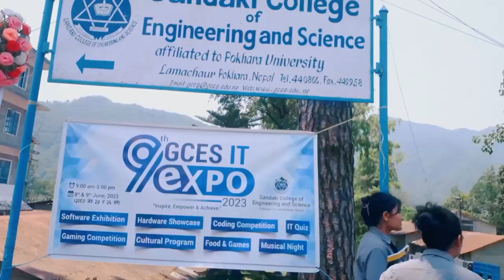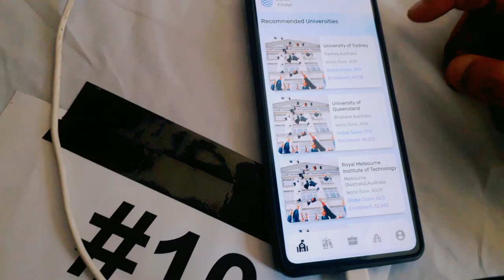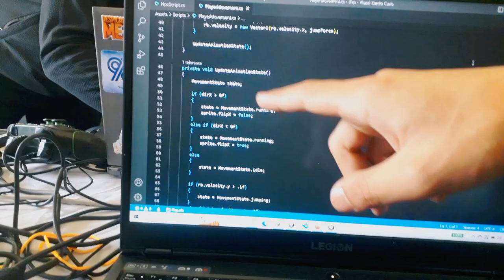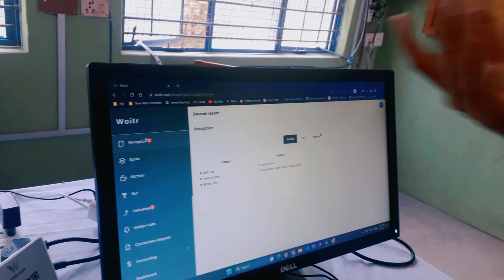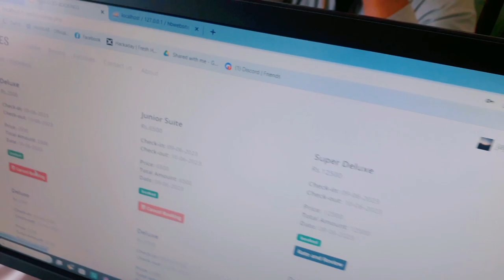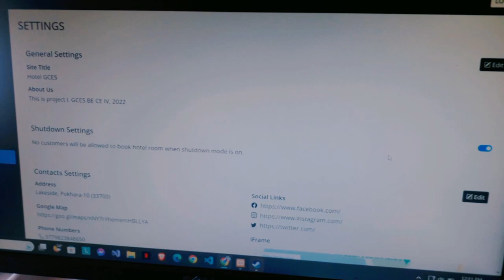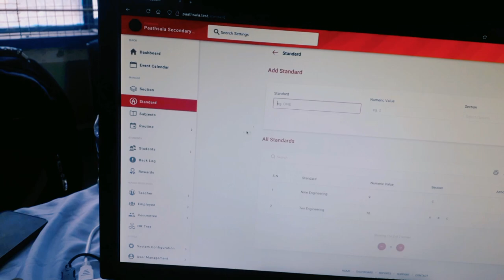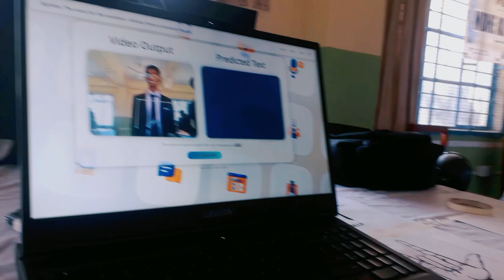Gandaki's IT Expo Program: Everything You Need to Know || program ma maja aaiyo || Krish pokhrel.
Title:-Gandaki's IT Expo Program: Everything You Need to Know || program ma maja aaiyo || Krish pokhrel

Youtube search:-
nepal
gces
Gandaki college of engineering and science
Engineering program in pokhara
engineering in nepal
pokhara university
how to register for pokhara engineering college
Pokhara engineering college
Pokhara international airport
Brahma rupa engineering school
Computer engineering in nepal
engineering college in nepal
Best engineering college in nepal
Itexpo 2023
It expo program in pokhara
exhibition
It expo
itexpo 2023
it expo 2022
it expo live
it expo excel
it's expo 2021
it's expo 2017
it's our time expo 2020
gandaki college
gandaki college of engineering and
Science
gandaki medical college pokhara
gandaki medical college pokhara bsc
nursing
sapta gandaki college
gandaki medical college hospital
gandaki medical college bds
pokhara university school of
engineering
pokhara university scholarship
nepal engineering college
wrc pokhara college
informatics college pokhara
it expo in gandaki college of
engineering and science
engineering nepal
civil engineering in nepal
civil engineering king
civil engineering loksewa question
engineering nepali 1st semester
engineering entrance preparation
nepal
civil engineering entrance exam
questions
engineering nepal
engineering nepali
engineering nepali movie
important questions
nepal engineering college
nepal engineering academy
nepal engineering council
registration
nepal engineering loksewa
pokhara engineering
pokhara engineering college
pokhara engineering college dance
pokhara university engineering
hydropower engineering pokhara
university
pokhara university engineering
drawing
pokhara university engineering
scholarship
irrigation engineering pokhara
university
pokhara university civil engineering
pokhara university computer
engineering syllabus
foundation engineering pokhara
university
pokhara engineering
pokhara engineering college